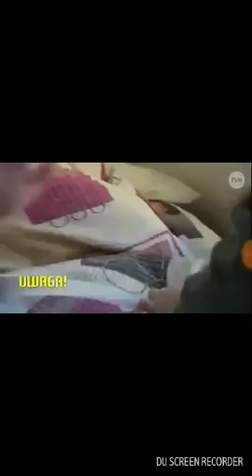MAMA BUDZI MALEGO DAWIDKA KWIATKA